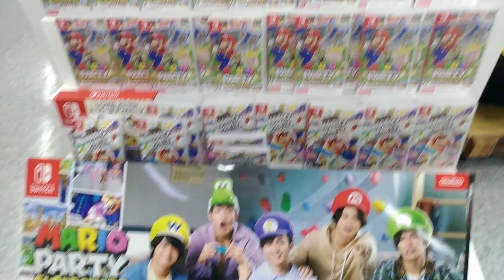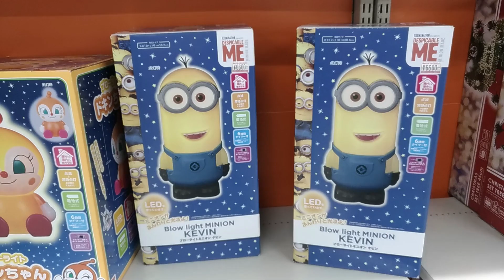【Switch】新作ソフト発売予定おすすめ？11月7日ヨドバシ店頭で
Nintendo Switch新作ソフトおすすめ？2021年11月7日ヨドバシ店頭
ニンテンドースイッチ人気やっぱりソフトが続々・・・・
マリオ、ドラクエ、三国志などなど・・・

新型スイッチ店頭発売なし・・・・

有機ELモデル
37,980円
11月11日以降のお届け

ヨドバシでは

【新型Switch違い】有機ELモデルニンテンドースイッチ機能と特徴の比較

【給料明細】手取り13万14万円40代中年フリーター2021年1月～9月まで